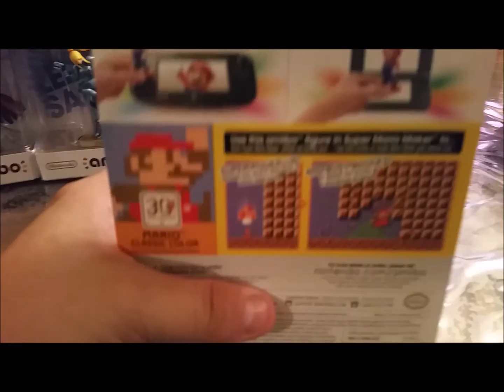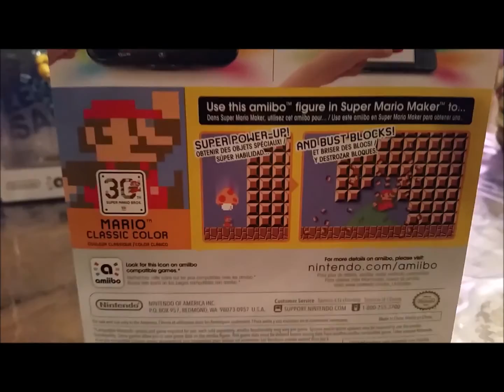Amiibo Hunt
Hello ever on this is Mario903 and yes I hem giving away free amiibo for you guys and I hem not joking is the real deal.

Also at the nightmare night Dallas I will be there if you can find me if you saw me in the middle of the video of fluxx here is the
that will be me.

find me in the conventions and I will record some videos who is the lucky winner for (2) Zero suit samus, Ganondorf, and the fist person find me you will get the 30th anniversary Classic Mario.

This is no jokes and I hem not a liar try to find me and I will still wear the beanie on my head just look at the little pony of Rainbow Dash.

almost forgot Dr.mario and Olimar are mined to keep sorry for that.

Ticket / Registration for Nightmare night dallas see you there.